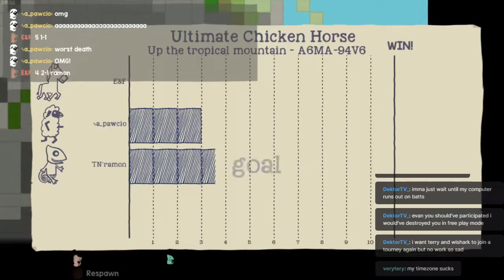Top 10 U.C.H Summer Start Tournament Plays!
Discord (you can get sneak peaks of future songs, videos, & things like that)

I've had this idea ever since the October 2021 tournament Spooktober. But I never went through with it. But either way, I hope you all like the idea & the video!

Dodgeball - E&F
Capture the Flag - E&F